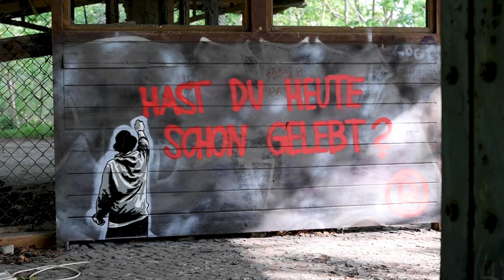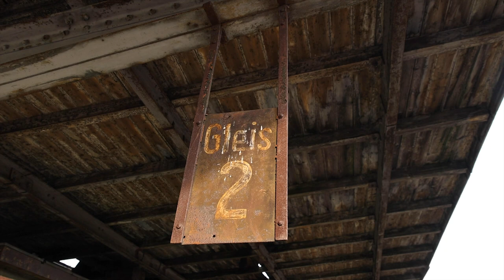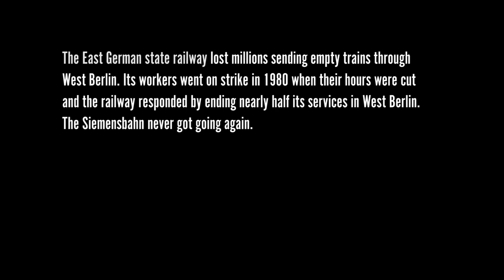The Siemensbahn – Abandoned Berlin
No trains have trundled along the Siemensbahn’s tracks since September 1980. The S-Bahn line was run by the East German state railway company, which pulled the plug on services in response to a strike from workers unhappy that their hours were cut.

The East German state railway ran all the S-Bahns across Berlin even after the division of the city into East and West. West Berliners boycotted the service after the Berlin Wall went up in 1961.

The S-Bahn operators lost millions sending empty trains around West Berlin. So when their workers went on strike in 1980, they gladly shut down nearly half their services in the walled-in part of the city. The Siemensbahn never got going again.

The line ran from Jungfernheide through the S-Bahnhöfe of Wernerwerk and Siemensstadt to Gartenfeld. It was built primarily for the workers of the Siemens factories that gave the area its name. Construction began in 1928 and services started on Dec. 18, 1929. They could get things done in those days.

There are plans to revive the Siemensbahn. Some of the overgrowth has been cleared away, and there’s even talk of building new bridges and extending the line. We'll see. It's hard to keep plans on track in Berlin.

Music from: "You caught me at a bad historical moment" by MUQDISHO.